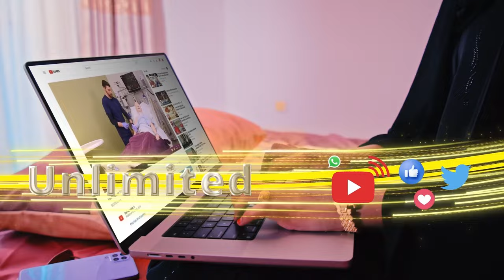Xisbiga Mucaaridka Turkiga oo guulo waaweyn kasoo hooyay doorashooyinka dowladaha hoose.